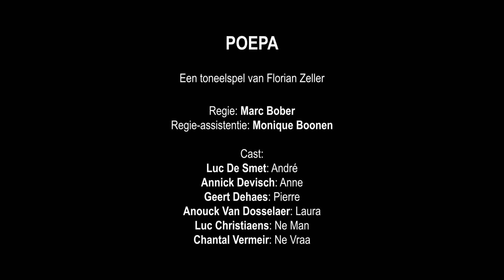POEPA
André, weduwnaar, vader van twee dochters, merkt dat er iets aan het veranderen is: hij voelt zich bedreigd, achtervolgd, hij verliest zijn oriëntering. Alsof hij kleine gaatjes in zijn geheugen heeft…
Hij doet tegenover zijn oudste dochter alsof er geen vuiltje aan de lucht is. Al is het duidelijk dat hij het stilaan alleen niet meer aan kan. Zij zorgt voor de nodige familiale hulp, wat haar door haar trotse vader niet in dank afgenomen wordt. Net nu ze met haar nieuwe partner in Londen wil gaan wonen….
Een verrassend stuk, vreemd, komisch ook, maar genadeloos: een oude man op zoek naar zichzelf in een wereld die langzaam aan het uitdoven is.